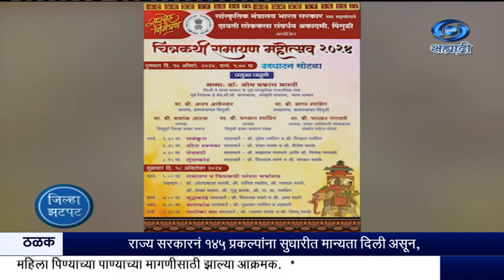राज्याच्या विविध जिल्ह्यांतल्या ठळक घडामोडींच्या झटपट बातम्या | DD Sahyadri News । जिल्हा झटपट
8.30am | 11.00am | 1.00pm | 4.30pm | 7.00pm | 9.30pm